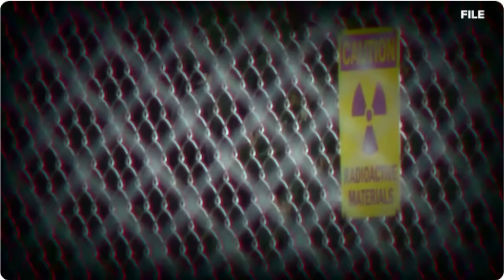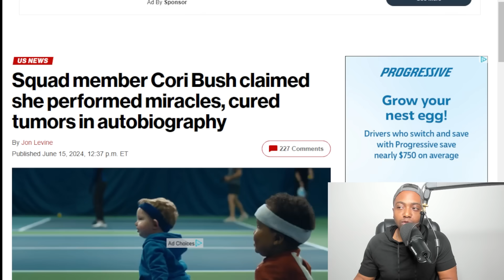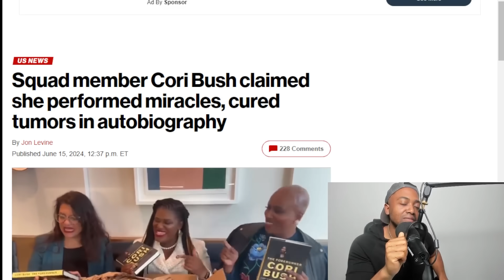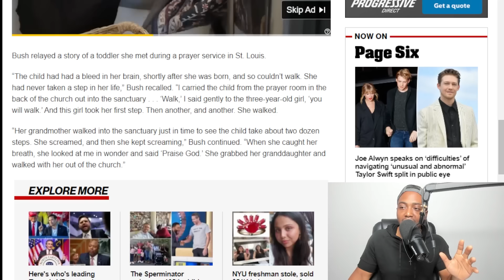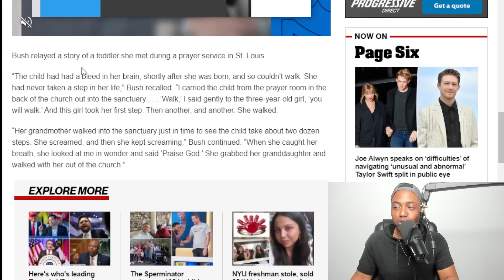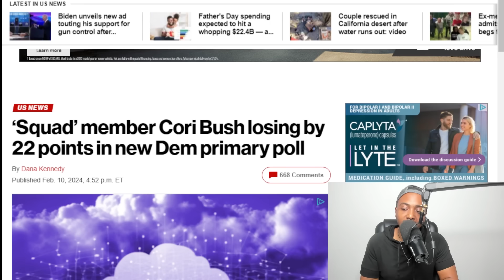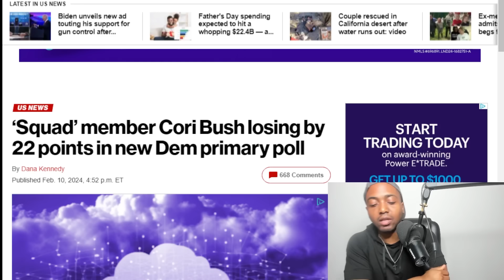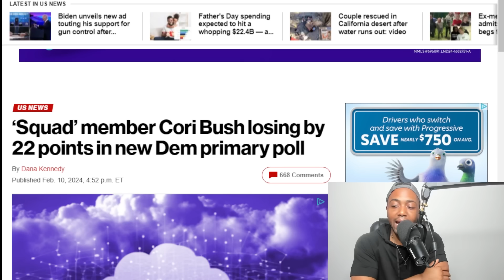Woke Democrat's INSANE LIES EXPOSED After BOOK FLOPS As She Gets BLOWN OUT In Election Race!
Far-left Squad member Rep. Cori Bush performed multiple miracles as a religious faith healer, according to her autobiography.